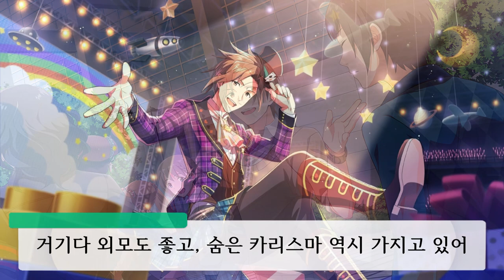누군가의 행복의 조각이 되고 싶은 점장 카미야 유키히로[神谷幸広] THE IDOLM@STER SideM 아이돌 소개 영상 -20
인생은 산이 있고 계곡이 있어 복잡한 것이지만, 혼자서 극복해야 된다는 룰 같은 건 없어. 어딘가의 누군가의 행복의 조각이 되고 싶어서, 나는 아이돌이 되었어

00:00 인트로
00:46 카미야 유키히로에 대해서
04:09 행복의 점장님
06:48 카리노 쇼 씨에 대해서
08:06 유키히로의 노래
09:42 마무리